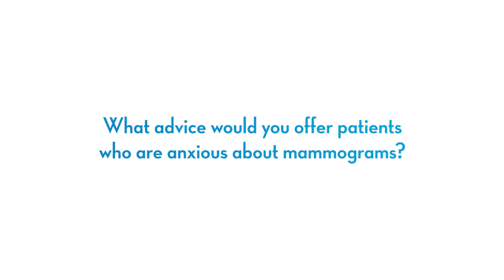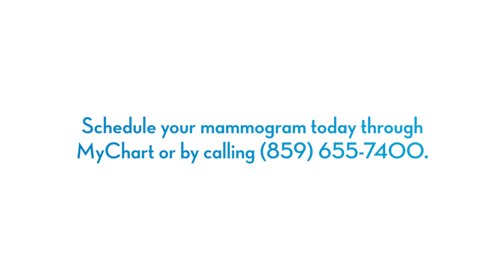Mammogram Guidelines with Dr. Patricia Abello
Dr. Patricia Abello discusses the importance of screening mammograms.